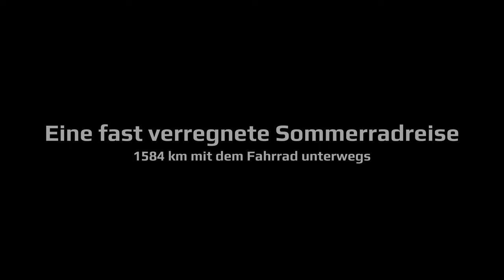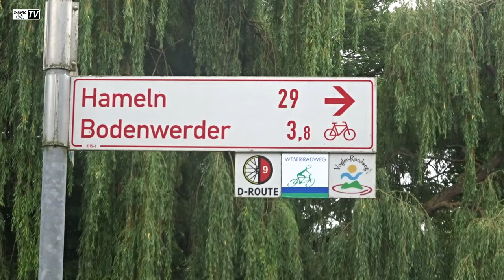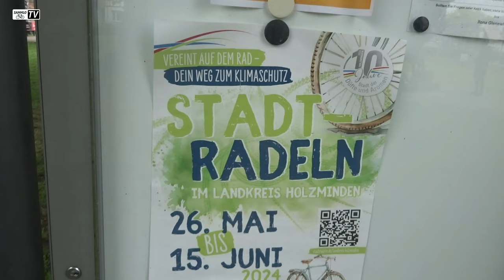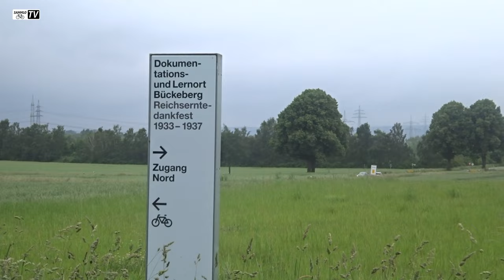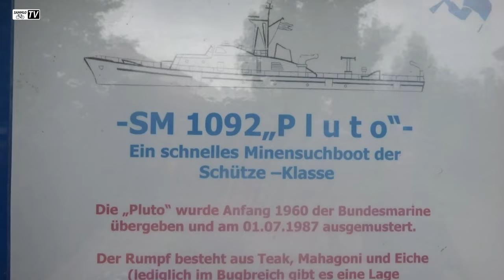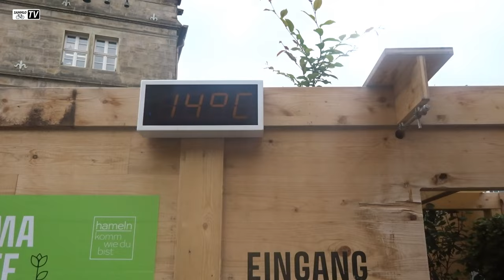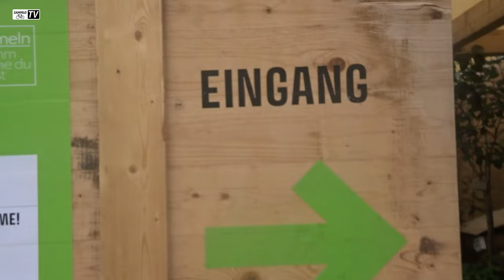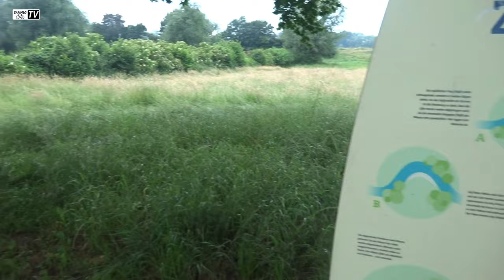Tag 4 | Eine fast verregnete Sommerradreise 2024 | 1584 km mit dem Fahrrad unterwegs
Tag 4 ... Baron Münchhausen, der Rattenfänger von Hameln, all das erwartete uns und noch vieles mehr. Der Weser Radweg war mal wieder sehr flussnah und gut ausgebaut und ausgeschildert. Am Zielort erwartete uns ein toller Campingplatz mit netten Nachbarn. Das Wetter war wie die letzten Tage durchwachsen, gegen Nachmittag aber warm. Wieder einmal ein toller Radeltag.